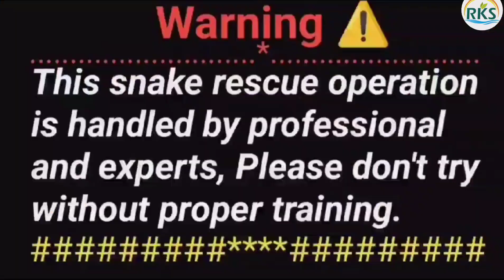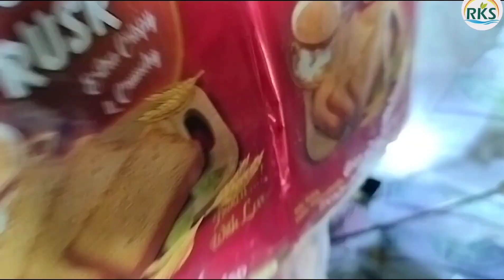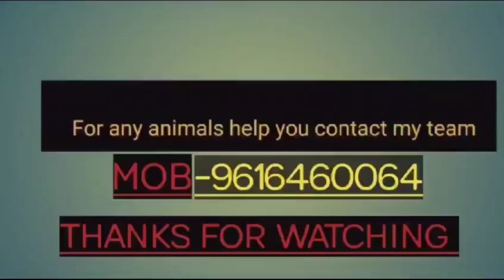देखिए बाल बाल बचे दुकानदार।जब परचून की दुकान में दिखा खतरनाक कोबरा सर्प।देखें पूरा वीडियो कैसे क्या?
kobra snake rescue operation highly nurotoxin venomous snake 🐍,